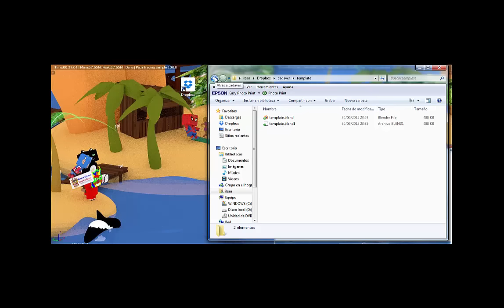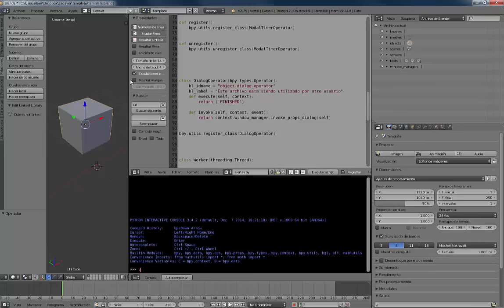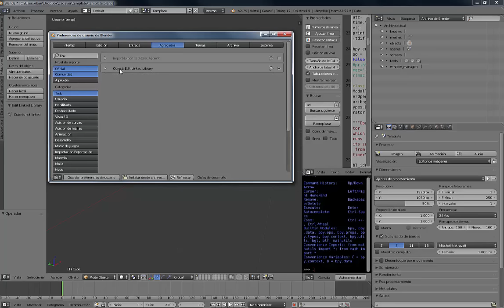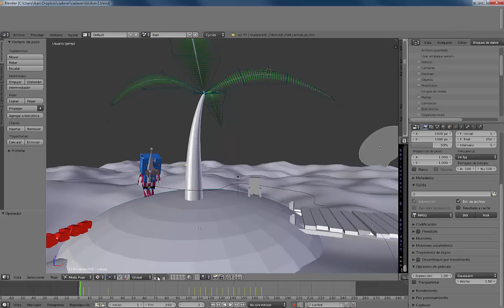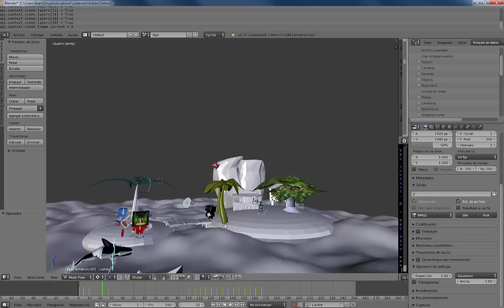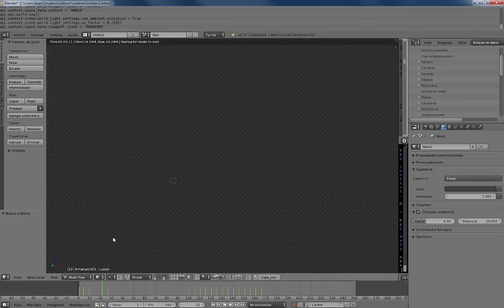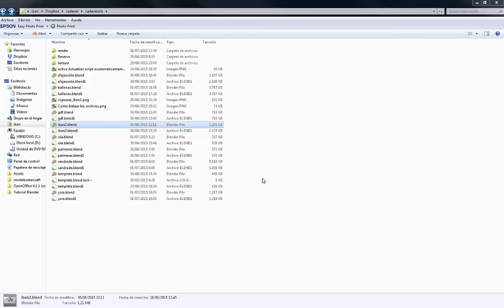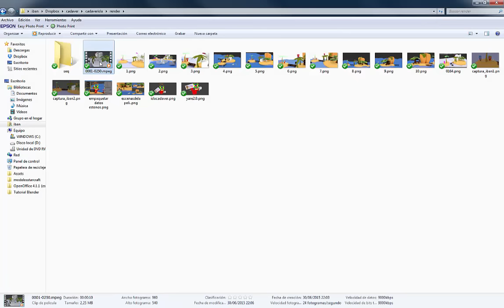Proyecto blender de trabajo colaborativo: Isla cadaver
Aquí os presento un proyecto de animación colaborativa en blender que nace en el seno de un grupo de telegram creado a partir del facebook de Todoblender , creado por Santiago Andrade :D... Es posible gracias a un script, llamado script cadaver creado por Santiago Andrade, que permite que mucha gente a partir de una cuenta de dropbox y una plantilla puedan trabajar de forma colaborativa en un mismo proyecto al mismo tiempo.
El enlace del template os lo dejo aquí para que lo probeis, con consentimiento de su autor:
Espero que lo disfruteis al igual que estamos disfrutando nosotros la experiencia. Gracias a Luís Alfonso Jiménez Mejías, José GDF, Ibán José Velázquez de Castro Castillo, Afajeus DjVu,Santiago Andrade y a Marcos Antonio Ruíz Guindo ,  este proyecto es posible...